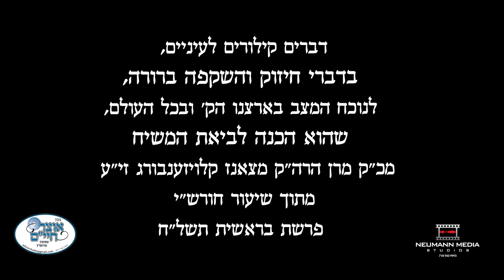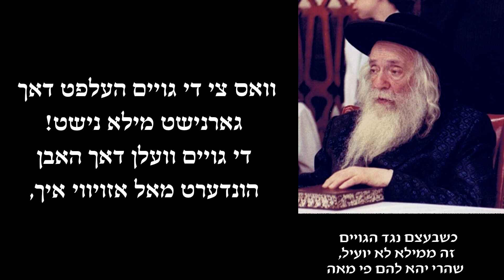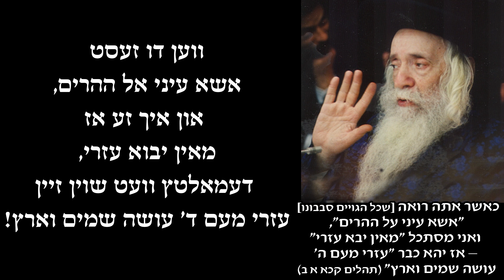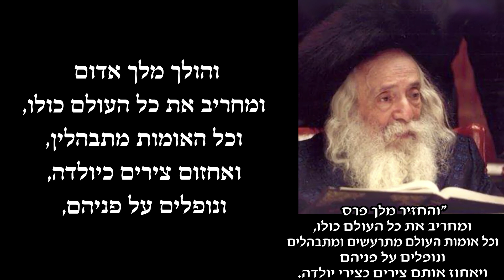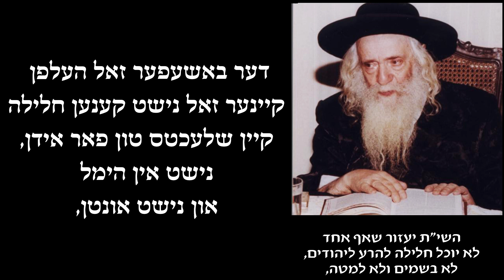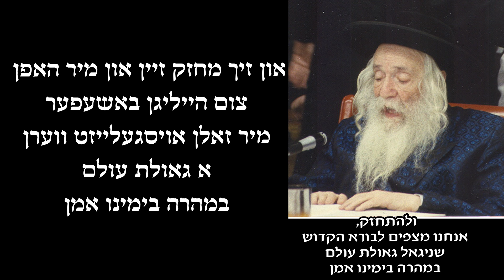דברי חיזוק והשקפה ברורה לנוכח המצב בארצינו הק' - מהרה"ק מצאנז קלויזענבורג זי"ע חורש"י בראשית תשל"ח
דברים קילורים לעיניים
בדברי חיזוק והשקפה ברורה
לנוכח המצב בארצינו הק' ובכל העולם
שהוא הכנה לביאת המשיח
מהרה"ק מצאנז קלויזענבורג זי"ע